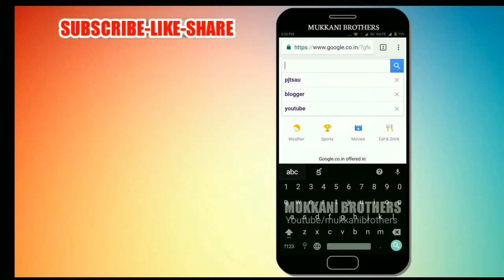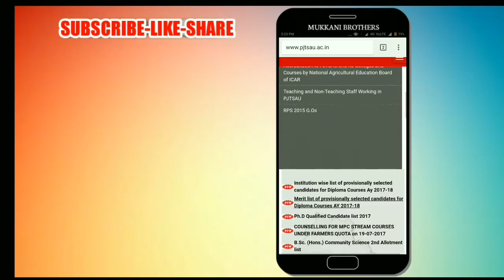Prof.Jayashankar State Agriculture University Merit list of provisionally selected candidates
Merit list of provisionally selected candidates for Diploma Courses AY 2017-18